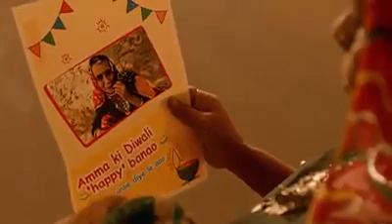Best advertise EVER****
Be the one of. 😎